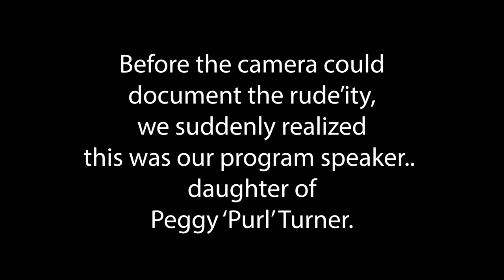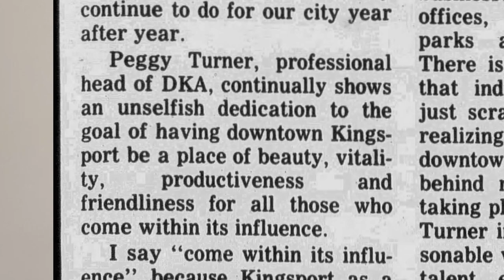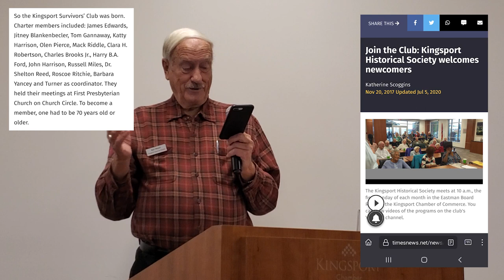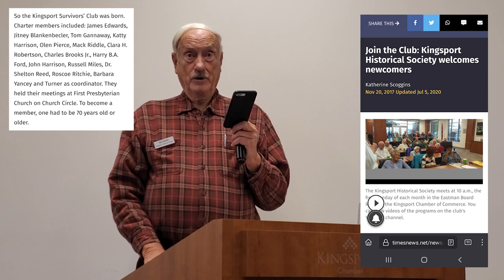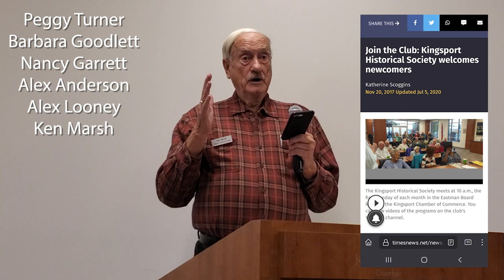Kingsport Historical Society : 111622 : Peggy Turner Survivors' Club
Kingsport Historical Society
Cindy Lemons, daughter of Peggy Turner, speaks about her unique mother and how she entertained Kingsport as 'Purl' and also the beginning of the Survivors' Club which would become the Kingsport Historical Society.
Ken Marsh opens this first program in three years.

The Kingsport Historical Society meets each month at the first floor Chamber of Commerce Meeting Room.
Currently the programs are on the second Wednesday of each month at 10:00am.
Updates can also be found by searching the Society on Facebook.